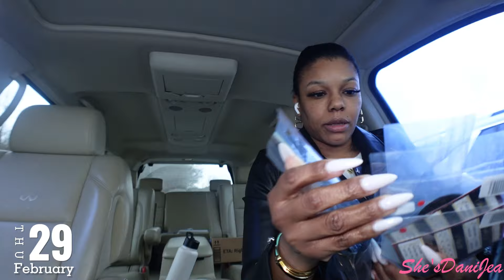WEEKLY VLOG | GET READY WITH ME FOR MY BIRTHDAY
Hey y’all! I’m so glad that you’re here and I hope that you stay! I hope you enjoy this as much as I did filming it! 🫶🏽🫶🏽🫶🏽🫶🏽

Info 📰
Age: 38
Location: Memphis,Tn
Editing: Capcut
Camera: Sony ZV -1F